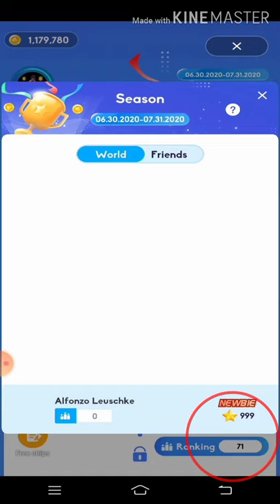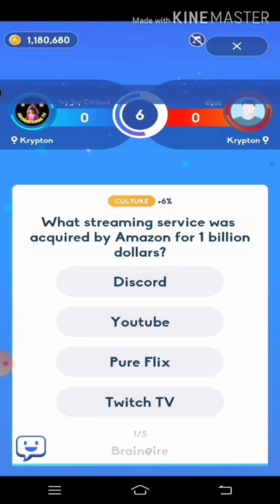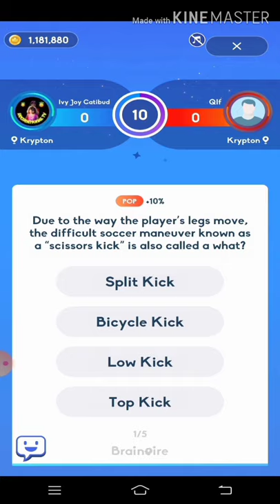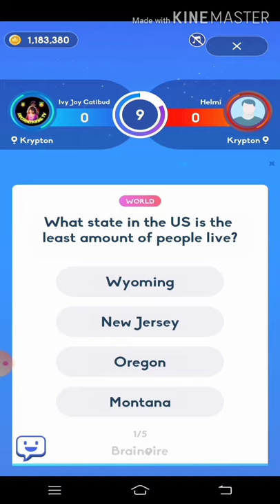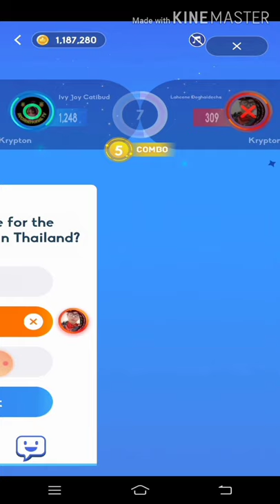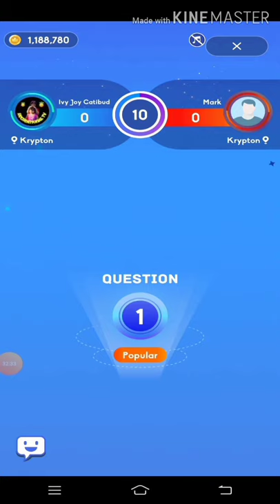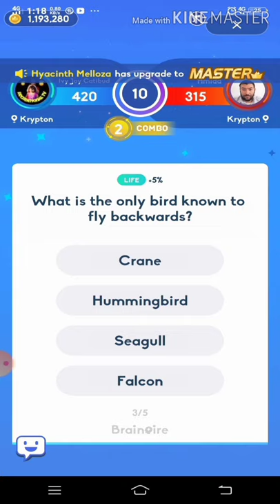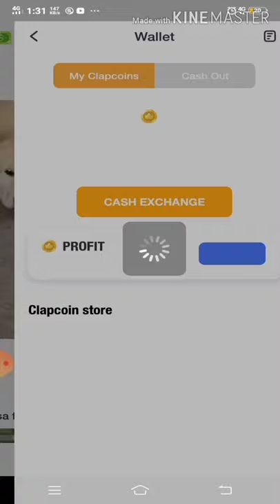I REACHED 1.2 MILLION CLAPCOINS || BRAINAIRE CLIPCLAPS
I have been allocating 1 hour in Brainaire because the season is about to end. I now have 11 days before season ends. I have set my goal. I need to reach 1.2M clapcoins.

The strong opponents I got to encounter during my battle are the follwing:
1. Maria Linda Chua - King (Grand Master)
2. ASERAN - King (Brainaire Newbie)
3. Hugo dela Rosa - King (Grand Master)

Here are the videos where I started from 300k clapcoins until I reached 900k clapcoins (Brainaire Journey PLAYLIST) BRAINAIRE CLIPCLAPS 4 Hours

You may use the code to get your sign up bonus

Redeem Code:

1PTQHLBY
1PTQHLBY
1PTQHLBY

ctto:
Background: MBB - Beach